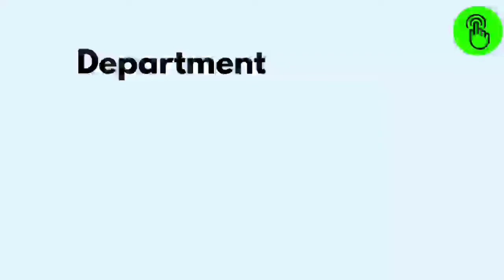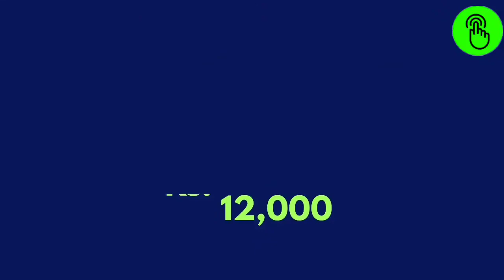10 Best Brand of Garden Outdoor Bench in India with Price till 2023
Check Top List For 10 Best Brand of Garden Outdoor Bench in India with Price

10. ► Furniture Hub Garden Wooden Outdoor

9. ► FurniFuture Garden Outdoor Seating Seater

8. ► Venusto INDIA Seater Garden Outdoor

7. ► Department 56 Village Wrought 56 56445

6. ► modern art Garden Bench Strips

5. ► Furnifuture Relaxim Garden Finish Outdoor

4. ► Kaushalendra Garden Wooden Indoor Outdoor

3. ► Venusto INDIA Seater Outdoor DGB 104

2. ► Wicker HUB GC103 Outdoor Wooden

1.► Amaze Outdoor Detachable Gliding oscillating

Thanks
Top BestSelling List Provider of India